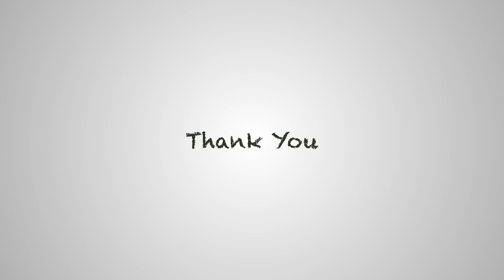479. Miami to Fish tank - Kilometers and Kilometers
47. Tips and Tricks of Simple Makeup👌